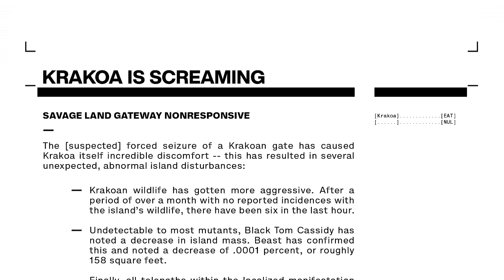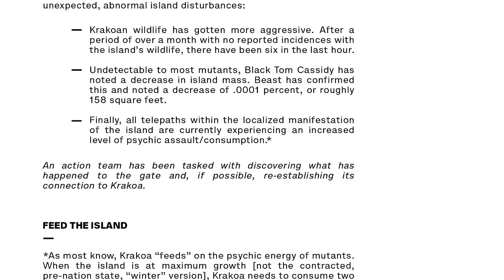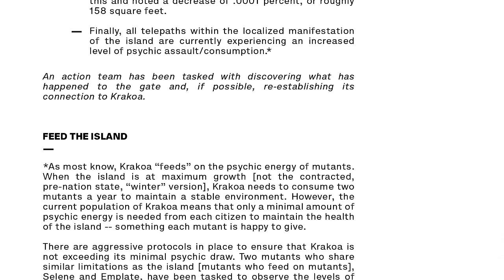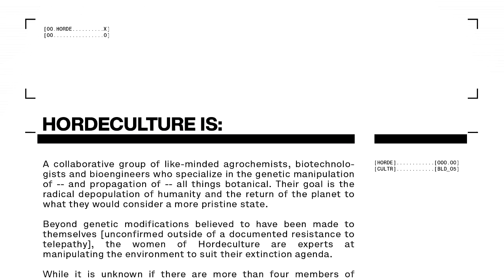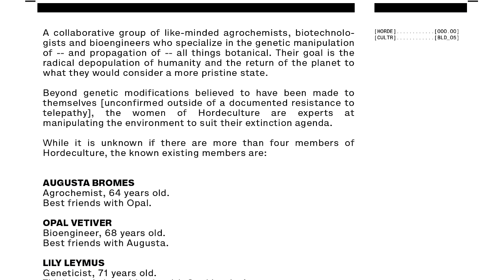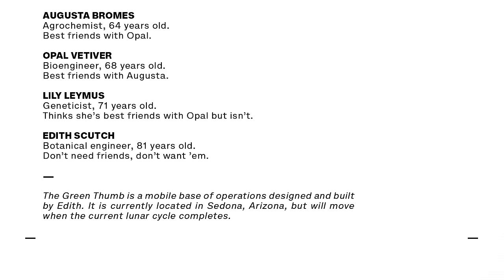X-Men ¿Que es la Hordecultura? - La nueva amenaza de KRAKOA - Dawn of X - X-Men 03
X-Men Vol 5 #03 Comic español - Una Nueva Amenaza en KRAKOA - Hordecultura

Los Mutantes de todo el mundo acuden en masa a la Isla-Nacion de Krakoa para formar parte de la primera sociedad de mutantes -- pero una nueva nación significa nuevas amenazas.